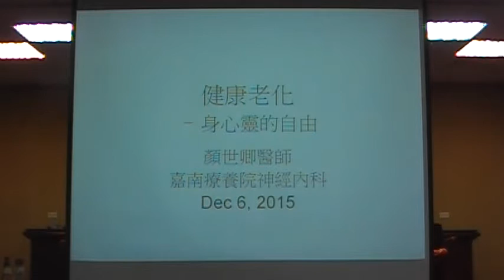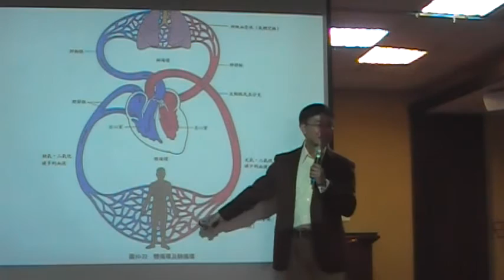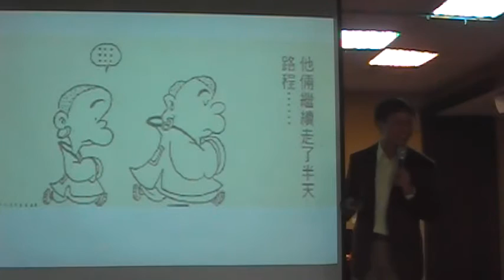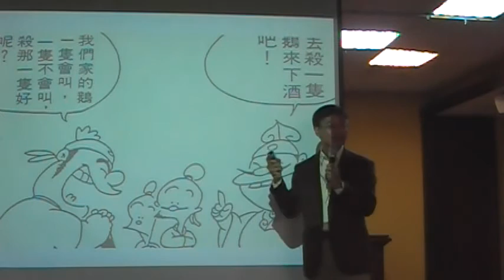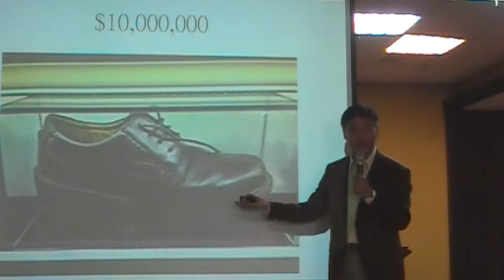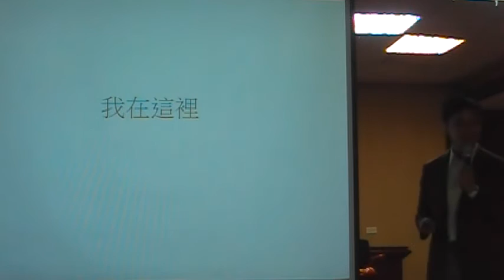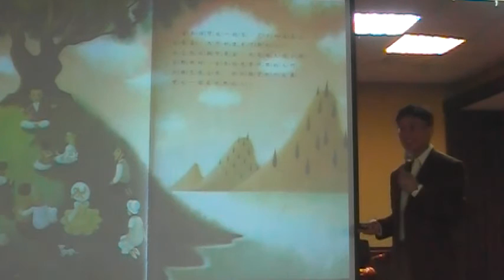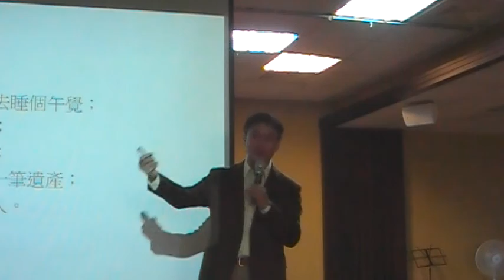104 12 06顏世卿醫師健康老化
這是臺南市府城社區健康促進會所舉辦的一系列健康講座.由醫師群及專業人土來演講說明.